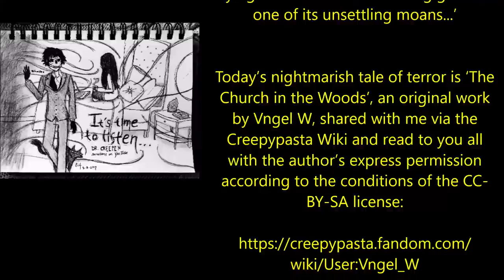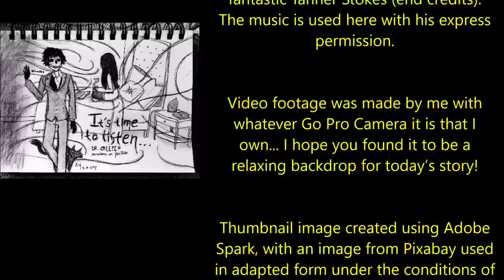''The Church in the Woods'' | CLASSIC 3-HOUR CREEPYPASTA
‘My voice echoed into the air, before dying in the wind. The building gave off one of its unsettling moans...’

Today’s nightmarish tale of terror is ‘The Church in the Woods’, an original work by Vngel W, shared with me via the Creepypasta Wiki and read to you all with the author’s express permission according to the conditions of the CC-BY-Sa license:

This is a story in 5 parts:

CHAPTER 1 - The Dream 00:22
CHAPTER 2 - The Congregation Room 21:50
CHAPTER 3 - The Book 53:43
CHAPTER 4 - The Ritual 1:28:23
CHAPTER 5 - The White Eye 2:09:13